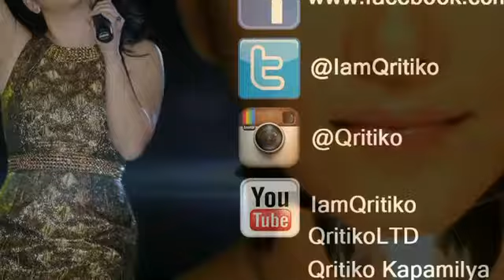DK TIJAM - Feeling Good (DK Tijam RESTART Concert!)